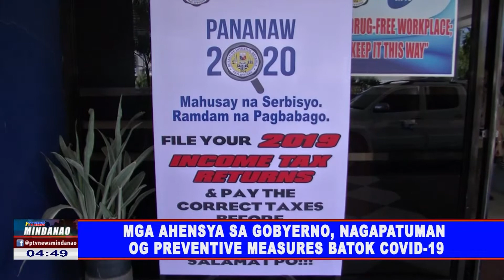Mga ahensya sa gobyerno, nagapatuman og preventive measures batok COVID-19